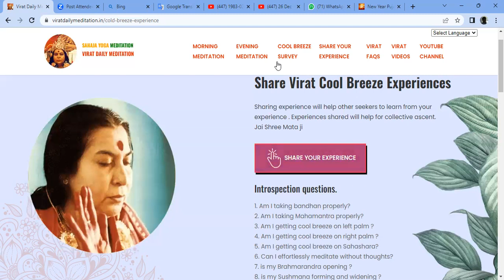Virat Daily Meditation 25 Dec 2022 Puja Experience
Virat Daily Meditation 25 Dec 2022 Puja Experience by Pooja Chandna Bhabhi after attending Christmas Puja in Pratisthan